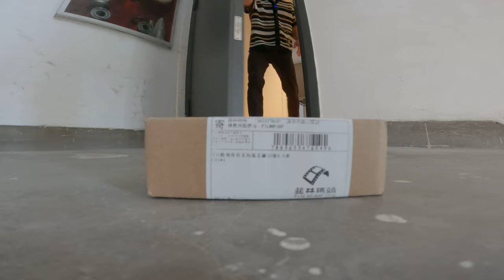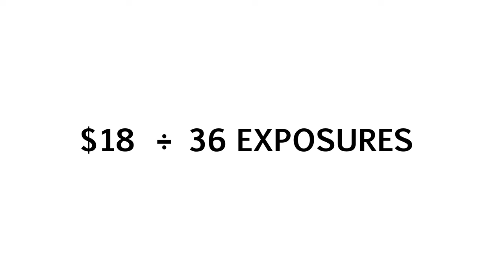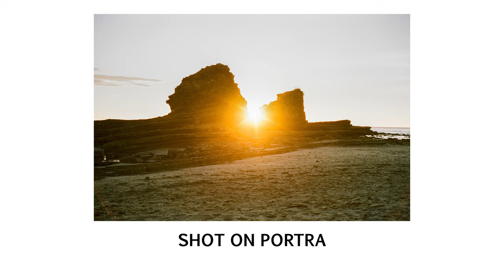The Worlds Cheapest Film! | Reviewing the cheapest 35mm film in the world so you don't have to.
Why is this 35mm film so cheap? Is it complete garbage? Well here's a film review so you can see for yourself if it's good or not.